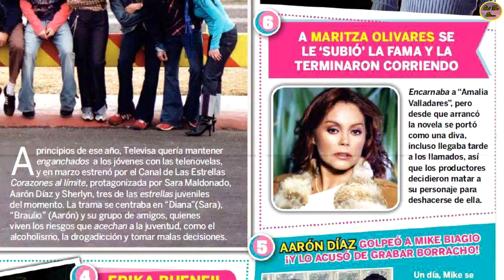QUÉ FUE DE… MARITZA OLIVARES “CONTROVERTIDA Y BELLA ACTRIZ DEL CINE MEXICANO DE LOS 70”